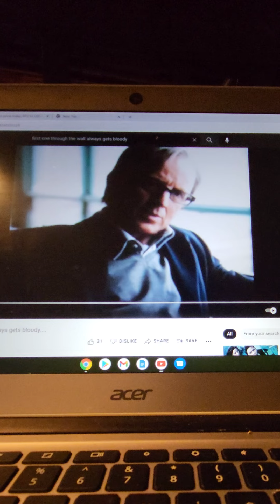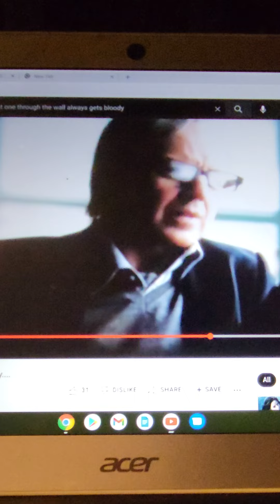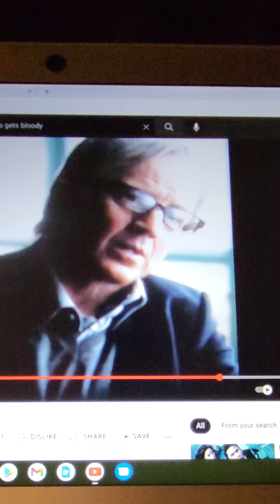Sold all my XRP10 million reasons sorry sorry but I had to. The 1st one through the wall gets bloody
What is XRP the chosen one by governments banis government's banks the world reserve currency yeah see the IMF the better bitcoin the better eat the better better